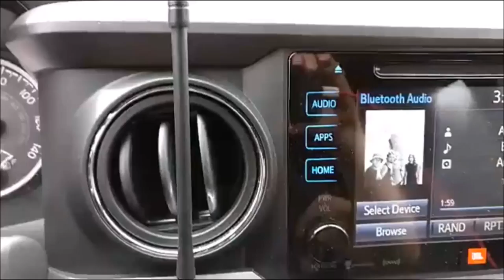VLOG #006: Iron Range Off-Highway Vehicle State Recreation Area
All future videos like this related to my truck, off roading, camping etc will be on my new channel